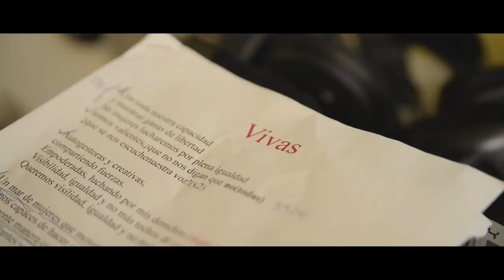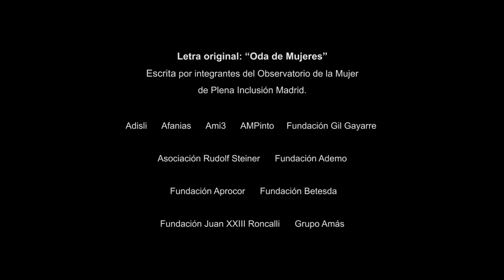VIVAS, Mujeres con discapacidad intelectual cantan por la igualdad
Letra Original: Oda de Mujeres, de Plena Inclusión Madrid, creada por el observatorio de la Mujer de Plena Inclusión Madrid. (Adisli, Afanias, Ami3, AMPinto, Fundación Gil Gayarre, Asociación Rudolf Steiner, Fundación Ademo, Fundación Aprocor, Fundación Betesda, Fundación Juan XXIII Roncalli, Grupo Amás)

Composición Musical: La Mare y María Ruiz
Base Musical: Fede Castro (Jahzzman)
Grabación, mezcla y masterización: (David Santafé)
Edición e Imagen: Irene Martín

Con la participación de:
Ana Buendía Bueno (Rudolf Steiner)
Andrea Huertas Tamayo (Grupo Amás)
Ángela Arribas Lara (F. Juan XXIII Roncalli)
Ángela Sanchez Castillo (F. Gil  Gayarre)
Ángeles Cervera Fernández (F. Betesda)
Anne Valerie Jover Danco (Rudolf Steiner)
Arancha Sánchez Quiñones (Grupo Amás)
Binett Bah Obama Mayo (Afanias)
Blanca Torres Luque (Adisli)
Clara Moratalla Reyes (Ami 3)
Concha Moreno Cano (Grupo Amás)
Cristina Barroso de Ana (F. Juan XXIII Roncalli)
Cristina Do Nascimiento Navarro (Grupo Amás)
Cristina Montoro Palacios (F. Betesda)
Cristina Rodríguez Navarrete (Adisli)
Esther Foronda Fernández (F. Juan XXIII Roncalli)
Esther Muñoz Serrano (F. Aprocor)
Fátima Barba Álvaro (Grupo Amás)
Fátima Rubio Gallo (F. Betesda)
Flavia Beatriz Nguema Nsamg (Grupo Amás)
Gisela Villaró Civit (F. Aprocor)
Hannali Cardenas (F. Ademo)
Inma Mansillla (AMPinto)
Irina Virlan (AMPinto)
Isabel Alcalá Justicia (Ami 3)
Josefa Sánchez González (Rudolf Steiner)
Julia Sánchez Silva (F. Juan XXIII Roncalli)
Laura Canales Herrainz (F. Aprocor)
Leticia Mateos Sancho (Grupo Amás)
Lola Triviño Moya (Grupo Amás)
Lorena Martínez Rodríguez (Rudolf Steiner)
Luisa González Álvarez (Afanias)
M. José Martín Sánchez (AMPinto)
M.Carmen Albite Ugena (Rudolf Steiner)
Manolo Bernal Román (Rudolf Steiner)
Manuela Rodriguez Paz (F. Aprocor)
Margarita Villabañez Alonso (Grupo Amás)
María del Carmen Cantón Cantón (Rudolf Steiner)
María del Pilar Mena Núñez (Rudolf Steiner)
María Tomasa Valera Ruzafa (Rudolf Steiner)
Mariluz San Moreno (Grupo Amás)
Marisa Martínez-Raposo García (Grupo Amás)
Marta García-Cantarero Sánchez (F. Betesda)
Marta Pro Pérez (F. Betesda)
Marta Sancho A (Rudolf Steiner)
Milagros Martín María (F. Juan XXIII Roncalli)
Miriam merino Astorga (AMPinto)
Nagore Martínez Idirin (Rudolf Steiner)
Noelia Iturbie Esteban (Grupo Amás)
Noemí Salazar Morales (AMPinto)
Orlanda Gutiérrez Tejedor (F. Betesda)
Patricia Fernández Elcano (F. Aprocor)
Pilar Escrich López (AMPinto)
Pilar Godoy Buyo (F. Betesda)
Rebeca Tur Barja (Plena Inclusión Madrid)
Rocio Patiño Mayer Alurralde (F. Ademo)
Rosa Maria Parreño Muñoz (Grupo Amás)
Sandra Novo Panadero (Adisli)
Sara Martín Carrasco (F. Juan XXIII Roncalli)
Sara Muñoz Vargas (Rudolf Steiner)
Sonia Arellano Vazquez (Rudolf Steiner)